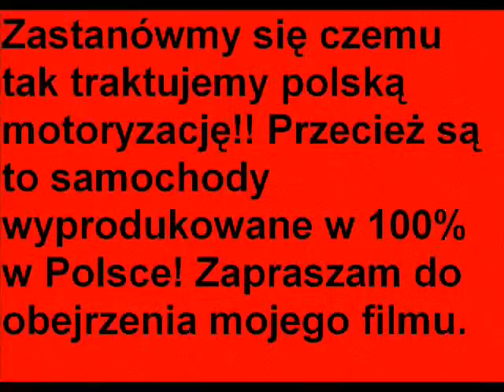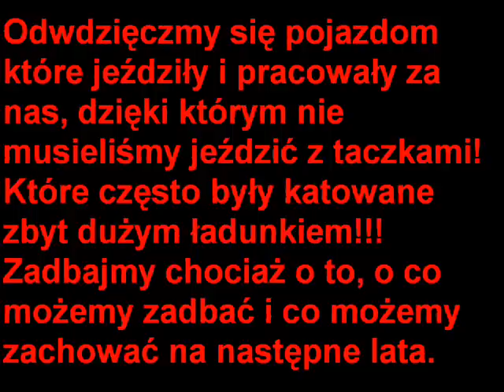Jelcz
Film przedstawia historię Jelcza.
Od poczciwej serii 300 do nowoczesnej serii 800.
Muzyka - Michał Szpak - Szczęśliwej drogi już czas

Bardzo proszę o komentarze i subskrypcje.